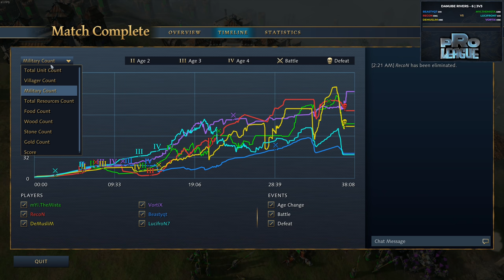$20,000 Pro League 3v3 Grand Final - Game 2 [AoE4]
AoE4 gameplay and strategies are frequently posted here, where the focus is often on build orders which are unique or interesting.